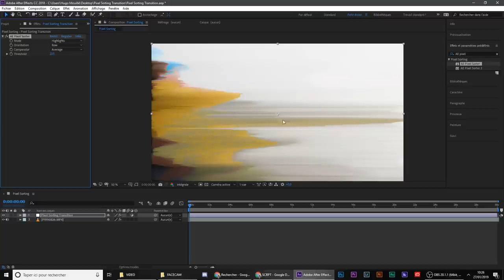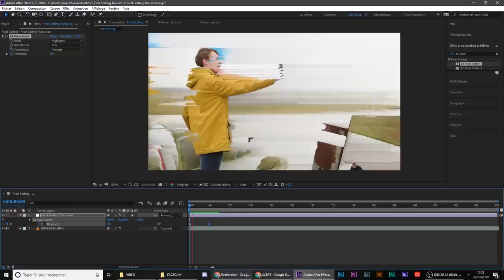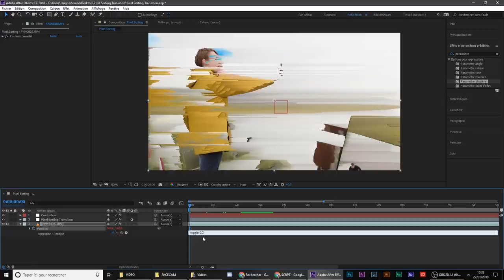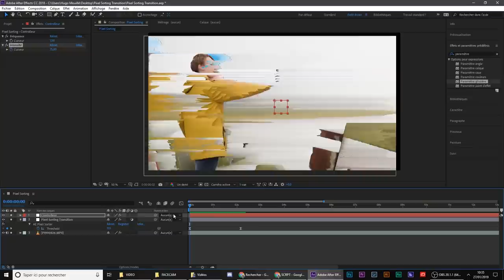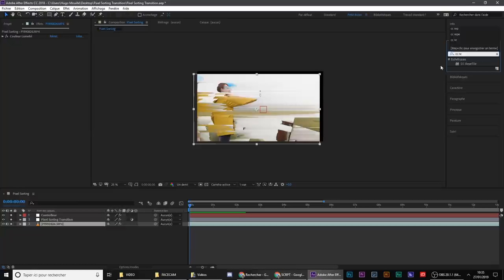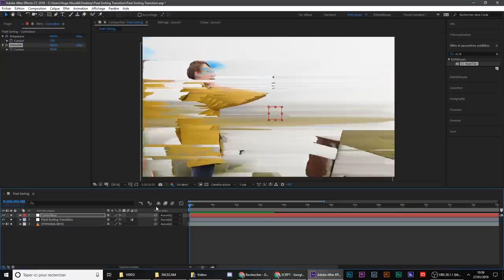PIXEL SORTING TRANSITION - TUTORIEL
Si vous avez des questions, hésitez pas à commenter !
Et aussi, dites ce que vous pensez de cet effet :D

Hugo
Appareil vidéo (GH4)
Objectif Leica
Micro studio

Mathieu
Appareil Vidéo (A7II)
Objectif Sony
Micro studio